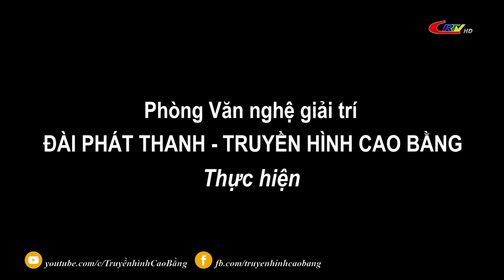Đối ngoại: Chủ tịch Hồ Chí Minh với đội ngũ tri thức